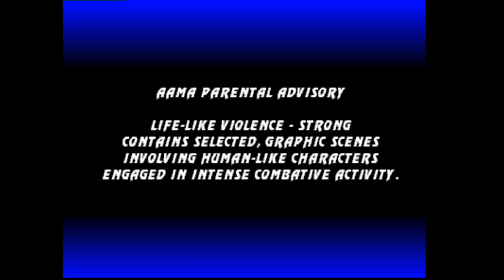Ultimate Mortal Kombat 3: Samuka Tsa (BR, Rank B) vs lellpiero (BR, Rank C)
(BR) Samuka Tsa vs (BR) lellpiero - 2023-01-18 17:43:41
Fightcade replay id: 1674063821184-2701